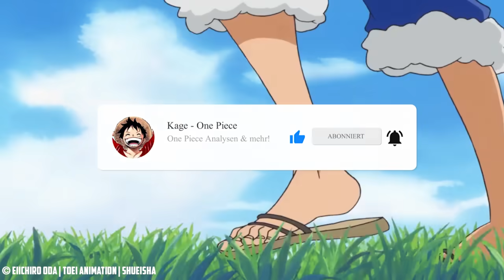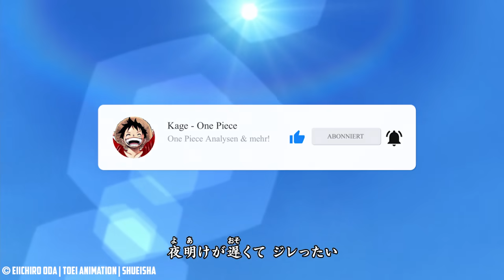DRAGON's SCHOCKIERENDE Verbindung zur WELTREGIERUNG Enthüllt?! 😱 [ONE PIECE]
🔽 One Piece: Dragon & Im-Sama 🔽

💥 EQUIPMENT: 💥